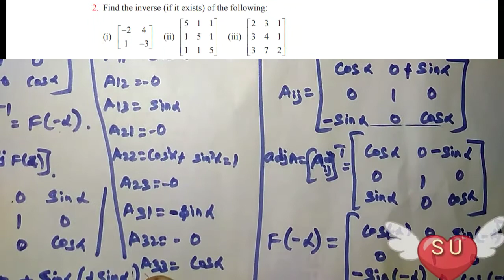12th Maths new syllabus Exercise 1.1- 3rd sum